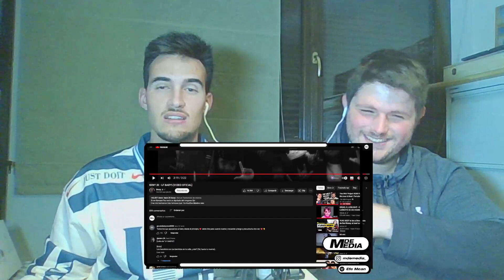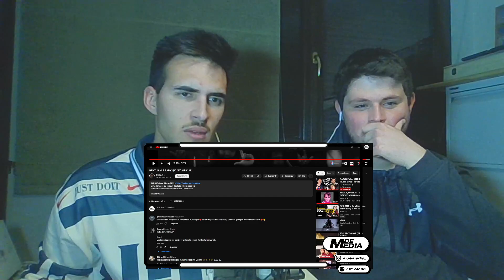(REACCIÓN) BENY JR - LF BABYS (VIDEO OFICIAL)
BENY JR - LF BABYS (VIDEO OFICIAL)

Déjate un like y comenta que te molaría ver próximamente por el canal